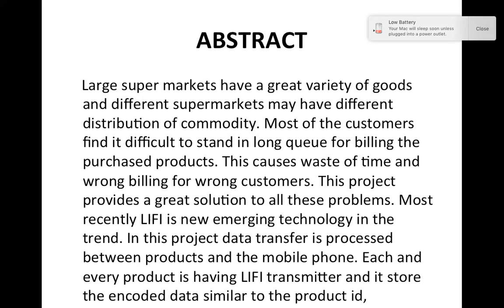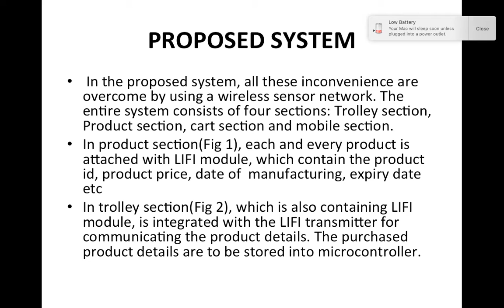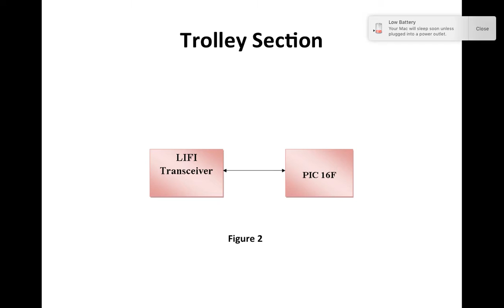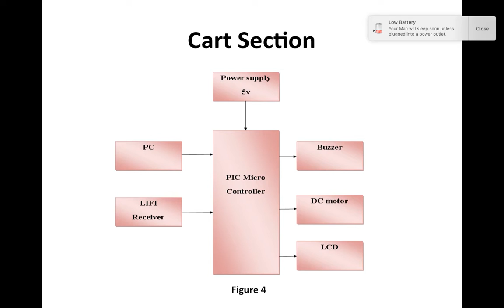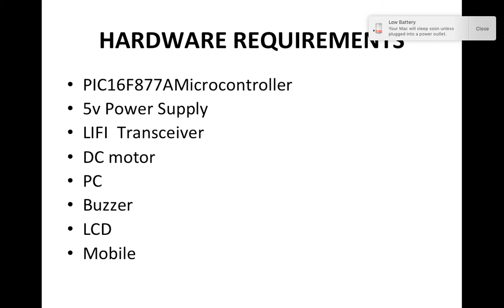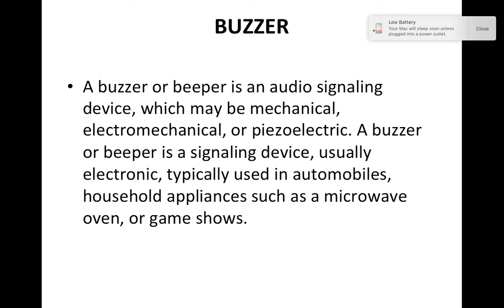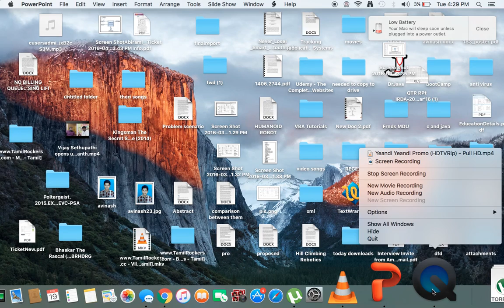no billing queue purchase system using Li Fi & IOT